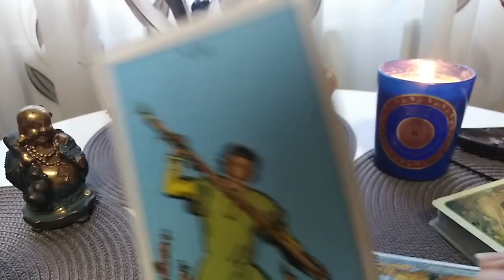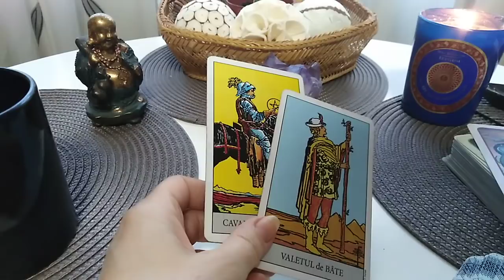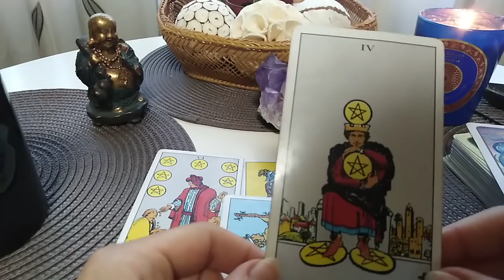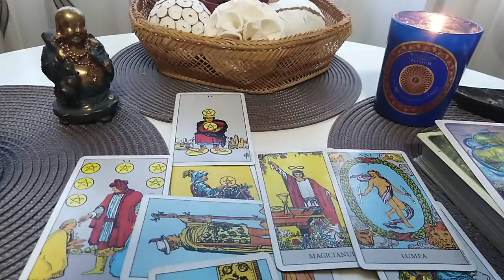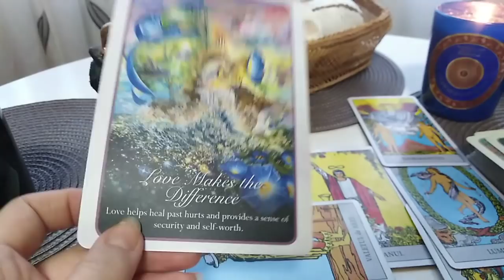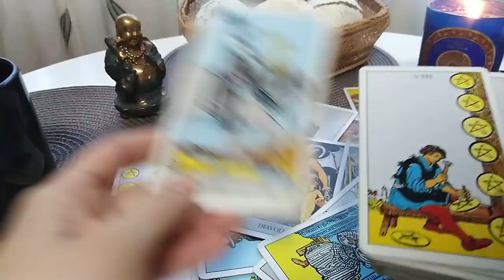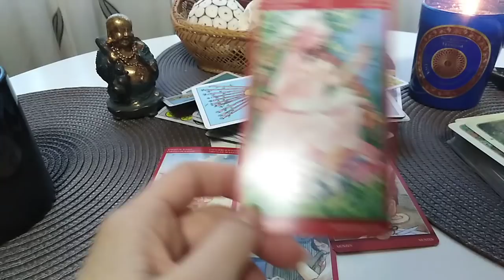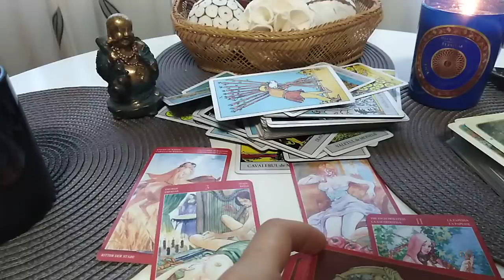CAPRICORN - OCTOMBRIE - O oferta frumoasa, valorosa, Diferita de tot ce ati primit pana acum